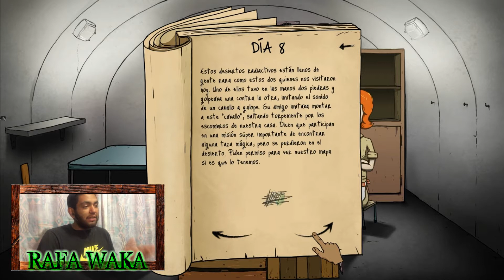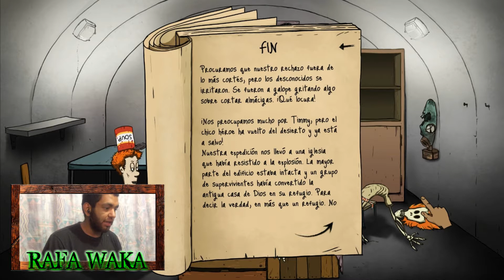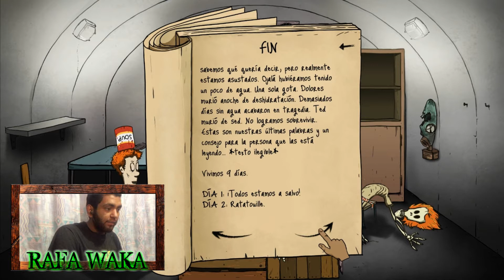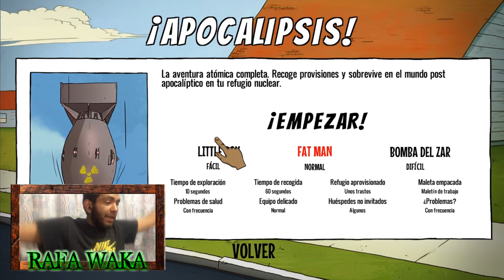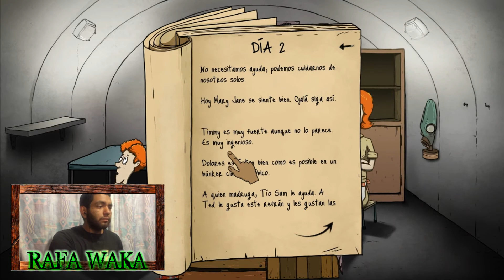60 Seconds #2 - Gameplay - ¡TIMMY NOS FALLO!